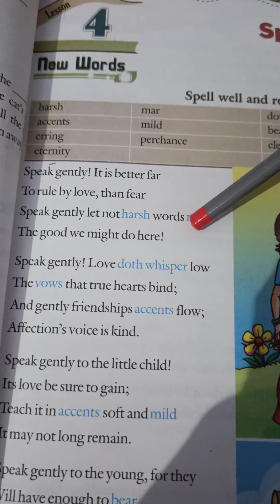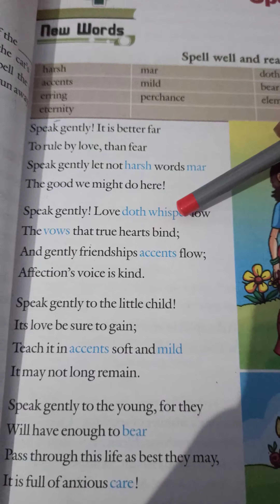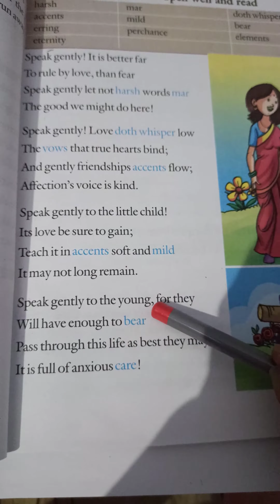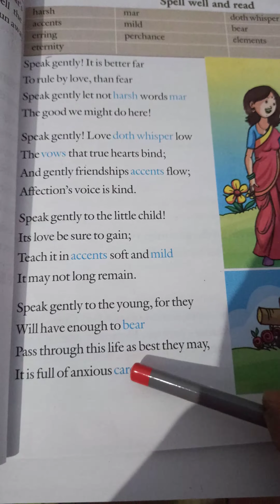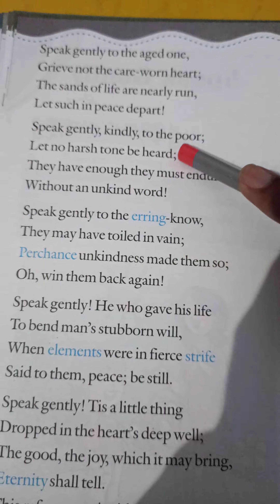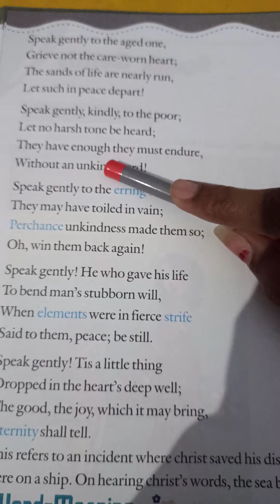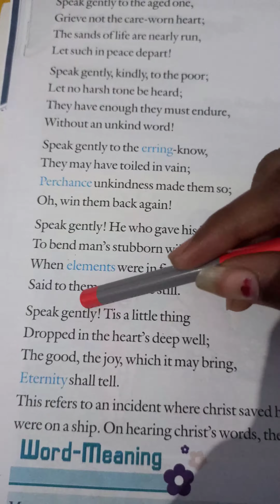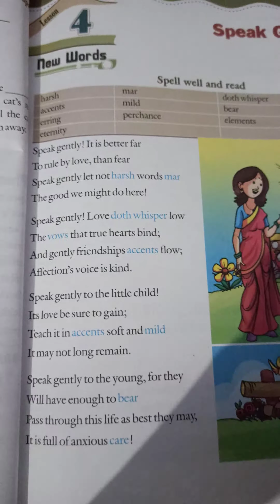Class 5th English Reader (Worksheet 7)